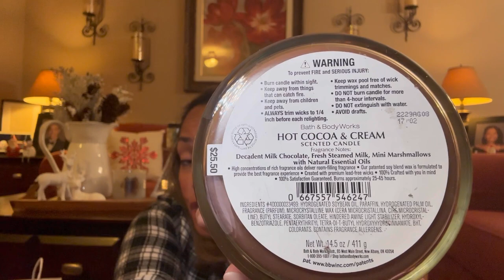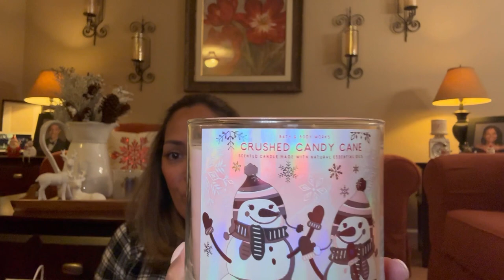Huge Bath & Body Candles🎄🥂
Check out what I brought during candle day🎄🥂